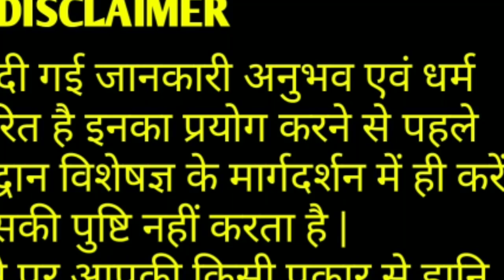श्री हनुमान चालीसा पहली बार हिंदी में सुनने से सभी शत्रु नष्ट होंगे व कार्य में सिद्धि मिलेगी